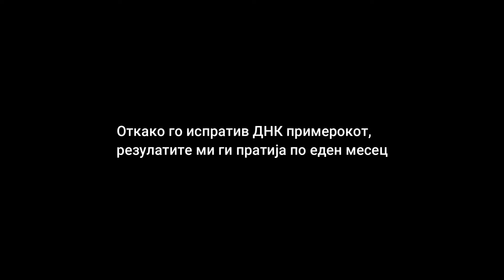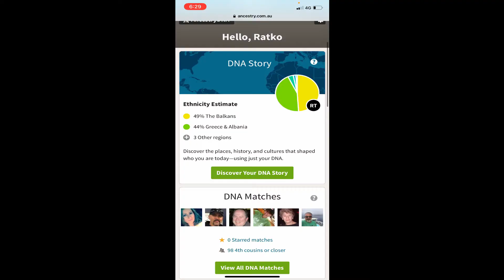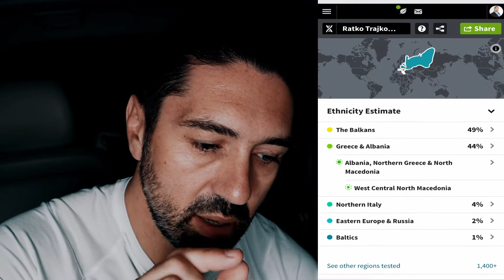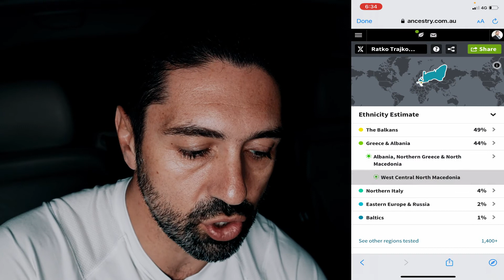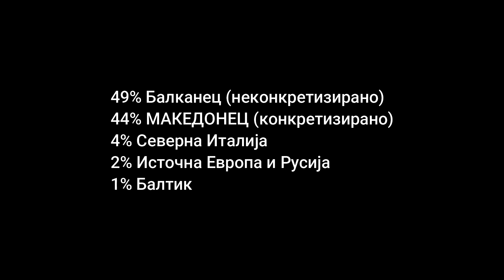Баба лажи трап не лажи -ДНК тестот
ДНК тест кој можете да го порачате онлајн и ќе ви стигни на домашната адреса
ДНК резултатите ми ги пратија по меил и одзеде негде одприлика 6 недели
Резулататите од еден ДНК тест се 100% валидни и можат да ви послужат да го докажете своето потекло. Благодарен сум на бога пред се, и се гордеам со моето македонско потекло.

***Copyright НАПОМЕНА:
Сите видеа на овај канал се во сопственост на Австралиски живот.Секоја употреба,дистрибуција или преземање на истите не е дозволена без претходно одобрување. (вклучивајќи ги и т.н реакциски видеа)